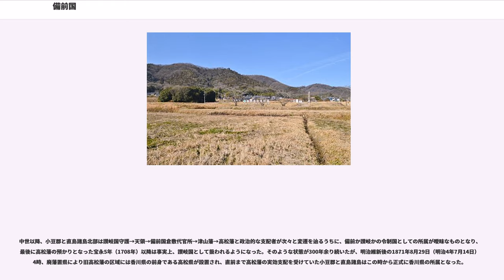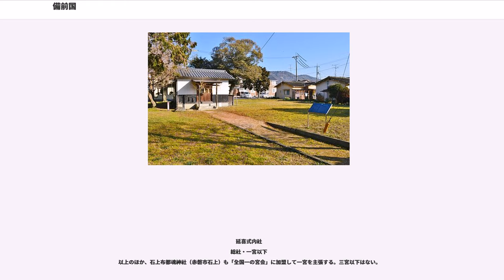備前国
備前国（びぜんのくに）は、かつて日本の地方行政区分だった令制国の一つ。山陽道に属する。

藤原宮木簡には「吉備道前国」と表記。平城京跡出土の木簡（735年（天平7年）から747年（天平19年）までの間の木の札）に、「備前国児嶋郡賀茂郷・鴨直君麻呂調塩三斗」、「備前国児嶋郡賀茂郷・三家連乙公調塩一斗」と表記。

吉備国が7世紀後半に備前国、備中国、備後国に分割されて成立された。『和名類聚抄』に「きびのみちのくち」と記され、分割後は吉備道に属す一国だったと推定される。 この時の備前国は、後の美作国の領域と、連島（児嶋郡都羅郷）、小豆島、直島諸島北部を含んでいた。

和銅6年（713年）4月3日に、備前守・百済王南典と備前介・上毛野堅身がともに上申して、北部の6郡の英多郡、勝田郡、苫田郡、久米郡、真嶋郡、大庭郡を割いて美作国が設けられた。

平地に恵まれ、治水や水運に手頃な大きさの川が多かったので、古代から農業の適地であった。古墳時代からの鉄産地であり、塩田作りもまた古い。さらに瀬戸内海に面した海上交通の便のおかげで、経済的に豊かであった。面積は大きくないが、律令制では上国と位置づけられた。

備前国の山陽道の駅家は、坂長、珈磨、高月、津高の4駅である（『延喜式』兵部）。

平安時代から鎌倉時代には荘園が数多く設けられた。平安時代から、優れた刀工が集まり、長船派、一文字派など様々な流派が鍛えた刀は、備前物と呼ばれて重んじられた。やはり平安時代から始まって後々まで全国に流通した商品に、備前焼がある。当時の備前の中心となった町は、福岡であった。

室町時代には播磨国を本拠とする赤松氏を守護にいただくようになった。赤松氏の力が衰えると、山名氏の勢力が伸び、両者の戦いの中でしだいに国人層が成長した。戦国時代には守護代の浦上氏が主家の赤松氏の勢力を締め出して備前国を支配しようとするも、山陰で大大名となっていた尼子晴久が美作から南下の動きを見せ、備前西部に力を持つ松田氏が尼子方に付くなど苦戦している。しかし、尼子氏が衰退すると戦国時代末期には浦上氏の家臣宇喜多直家が主家を凌駕する力をつけ、ついには浦上氏を追い出して、備前国に美作国と備中国の一部も加えた戦国大名となった。これ以後、直家が居城にした岡山が備前国の中心になった。

直家の死後、後を継いだ宇喜多秀家が関ヶ原の戦いで敗れたため、宇喜多氏の領国はなくなった（秀家の従兄弟宇喜多詮家が石見国津和野3万石を与えられた）。秀家の後に岡山城に入った小早川秀秋が後嗣を持たずになくなると、幕府は備前国を池田輝政の次男忠継に与えた。後に岡山には池田の本家が入り、岡山藩は幕末まで備前国一円と周辺（時期により変動）を領国とした。江戸時代の備前では綿の作付けが広がった。以前から進んでいた児島と本州本土との間の海の干拓は、江戸時代にいっそう進み、児島と本土が地続きになった。

幕府調査による人口は、文政5年（1822年）が31万8,203人であった。明治政府の明治5年（1872年）の調査による人口は、33万1,878人であった。

中世以降、小豆郡と直島諸島北部は讃岐国守護→天領→備前国倉敷代官所→津山藩→高松藩と政治的な支配者が次々と変遷を辿るうちに、備前か讃岐かの令制国としての所属が曖昧なものとなり、最後に高松藩の預かりとなった宝永5年（1708年）以降は事実上、讃岐国として扱われるようになった。そのような状態が300年余り続いたが、明治維新後の1871年8月29日（明治4年7月14日）14時、廃藩置県により旧高松藩の区域には香川県の前身である高松県が設置され、直前まで高松藩の実効支配を受けていた小豆郡と直島諸島はこの時...